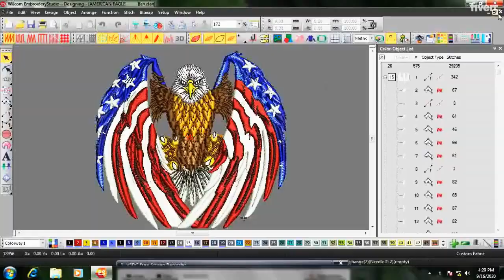Embroidery digitizing hat cap logo in convert image to emb dst 1 hours - Best Logo Design service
Link to this gig:
Embroidery digitizing hat cap logo in convert image to emb dst 1 hours Special discount
Best cheap Logo Design Service
EXTRA FAST 30 minnutes to 1 HOUR DELIVERY embroidery Digitizing !!!Embroidery Digitizing is my Profession.Hi i am bestembroidery digitizermy Experience is 17 year if you are looking for someone to digitizeyour logo accurately and fast and provide you quality workEmbroidery Digitizing, then you are at the right person ! I will convert your logoor any other design ( JPEG, PNG PDF etc) into an embroidery file. I will deliver the file in anyformat you need, i.e EMB,DST,XXX,PES, PXF ets. Delivery time is less then 1 hour!
i willprovideyou high quality work100% work satisfactionMy RecentWork & Portfolio we offer
Professional & Experienced Embroidery digitizing
 Highly skilled digitizes
Unlimited Revisions.
 Specialist in Fiat3D, PUFF small lettering Hat cap
Money backGuaranty
Quality guaranteed - you will not pay if you are not satisfied
Supply a scan of the sew-out with every digitized design
 24 hour Online supporti will provide any file format for your machine(EMB , DST , PES , XXX , VP3 , HUS , JEF , ART , or any format)and more upon request
Note:so don't wait, place an order and let me digit
why are chose me,An excellent embroidery designer, I'm Always provide best quality,Why my service is ?,
 Any minor data revise/edit absolutely free.
 I can provide you quickest turnaround 1 to 3 hours.
 I can provide 100% work satisfaction.,Why need best communication with buyer?,Urgent delivery just inbox first confirm me. If your logo is Multi-color Gradient or highly Complex then we will ask for extra charges and times.(for checking Extras) Feel free to inbox me if you are unsure. Are you not satisfied? Money back Guaranteed.,I will do provide any file format for your machine,I will provide any file format for your machine (EMB, DST, PES, HUS, JEF, EXP, CND any Popular format)
3D,JPG,PDF,PNG